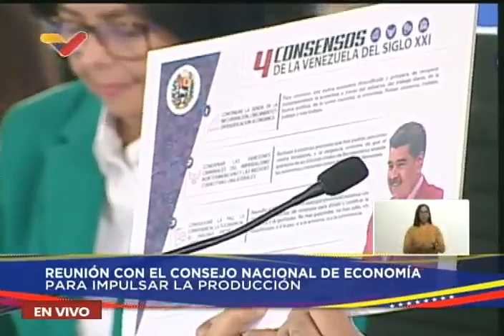Maduro en Consejo Nacional de Economía, entrega Ley de Fomento de Exportaciones no Petroleras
21 de septiembre de 2023, evento completo dirigido por el Presidente de Venezuela, Nicolás Maduro, transmitido por Venezolana de Televisión (VTV).

USDT o Bitcoin (BEP20): 0xef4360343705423a24119205eeb1de2a10fd23f4

USDT (TRC20): TQJB86JZjF5Kt1C7f322aax4iyD6x65UcV

Petros: PFfDUW3cj1WD7cUPYg9MK2EtgG5nUgVzuc